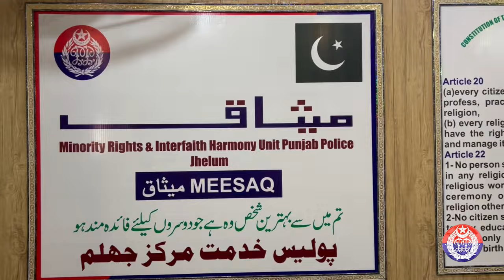Punjab Police committed to Inter-Faith Harmony and Minority's Welfare!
Punjab Police have established "Meesaq Centers" across the province to address the problems of minorities on a priority basis. Individuals spreading religious hatred and disorder will not escape the grasp of the law.

Watch this special report!